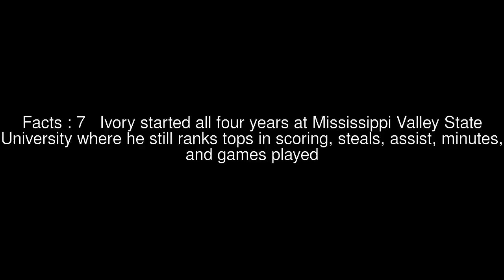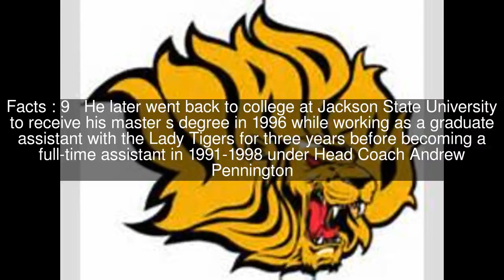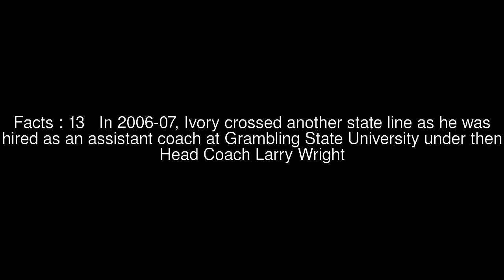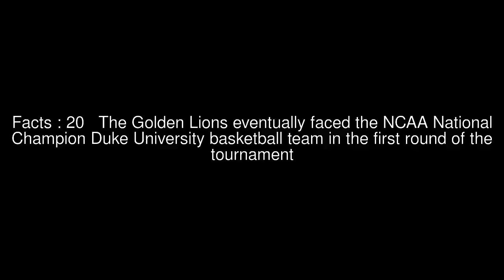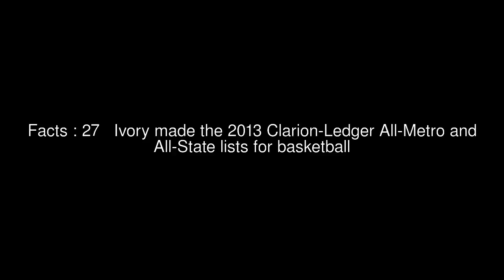George Ivory (basketball) Top #28 Facts